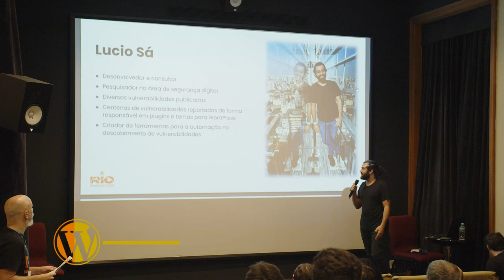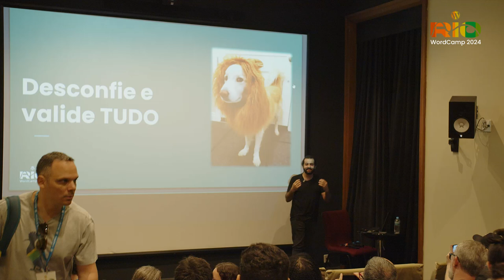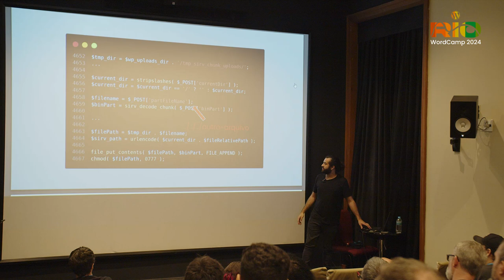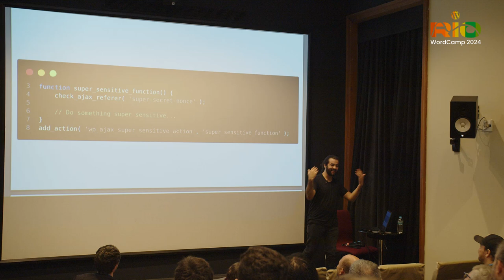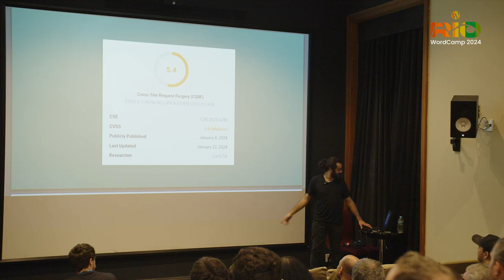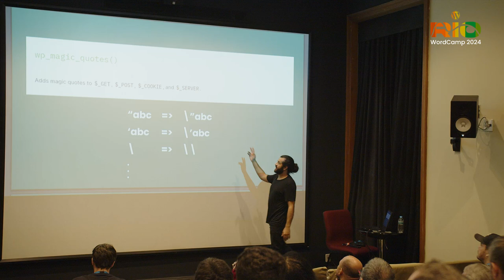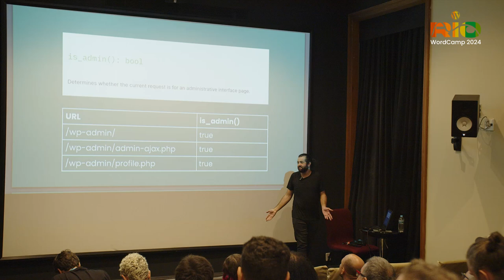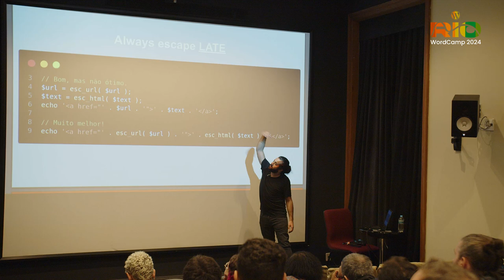WordCamp Rio 2024 Segurança no desenvolvimento de plugins para WordPress com Lucio Sá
Segurança no desenvolvimento de plugins para WordPress com Lucio Sá

Quero contar um pouco sobre minha jornada com o WordPress com foco no momento atual, em que trabalho na Human Made, uma empresa com pessoas do mundo todo e de diferentes culturas.